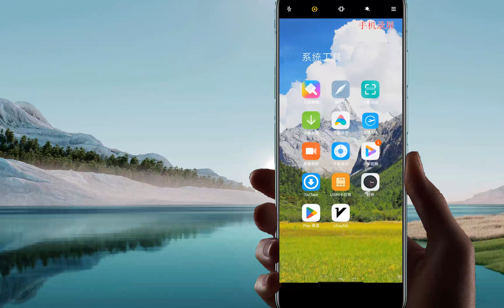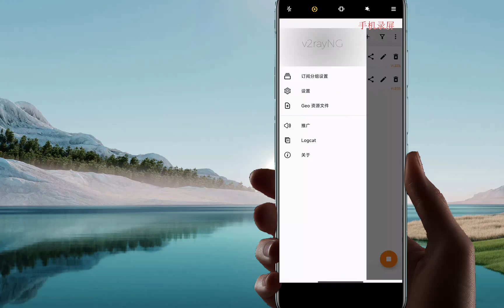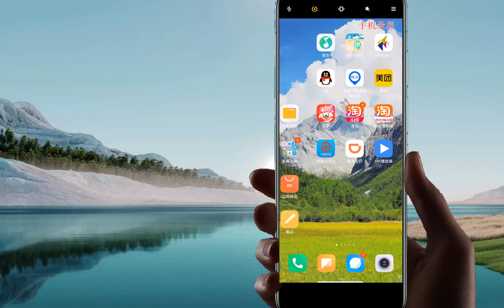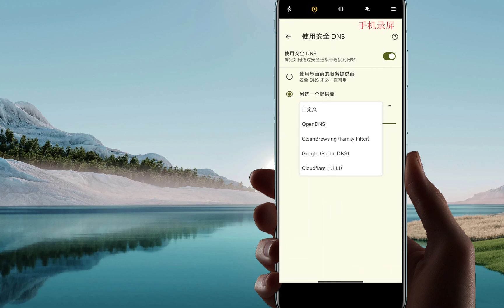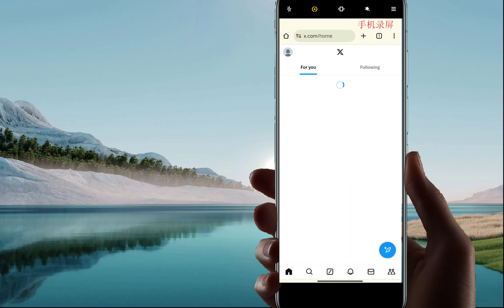V2RayNG连接CloudFlare Worker节点，ping正常，但网页打不开的解决办法。安全DNS导致，修改梯子DNS设置和浏览器安全DNS为谷歌8.8.8.8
主要内容：
00:00 V2RayNG连接CloudFlare Worker节点，ping正常，但网页打不开
01:57 修改V2rayNG的DNS设置，由1.1.1.1改成8.8.8.8
03:10 打开Chrome浏览器的安全DNS，设置为谷歌的DNS
04:02 问题解决，可以正常打开x等网站